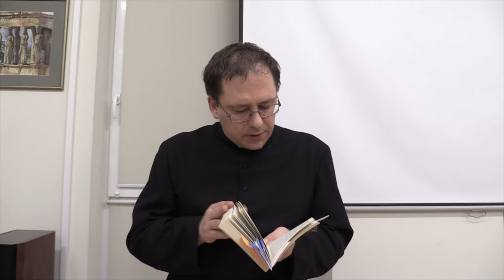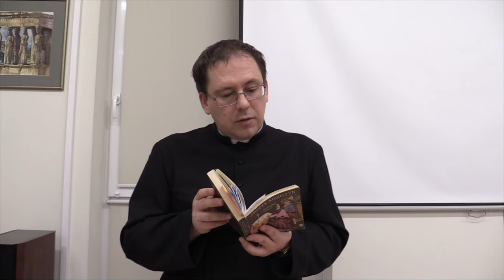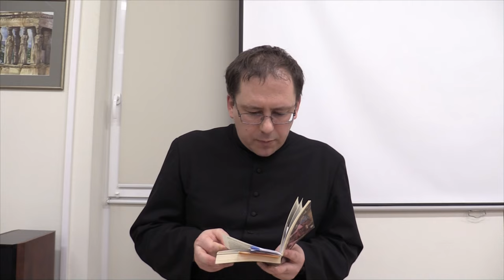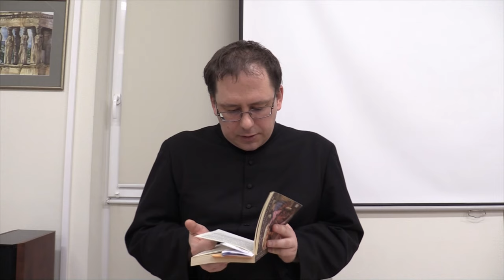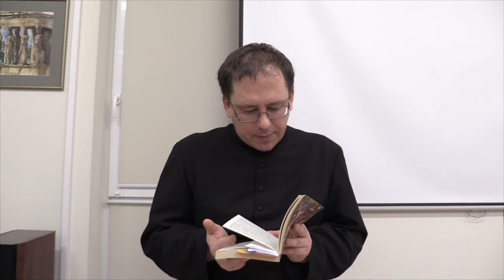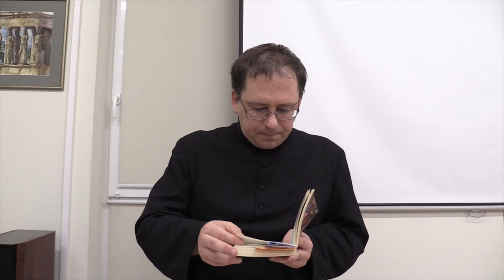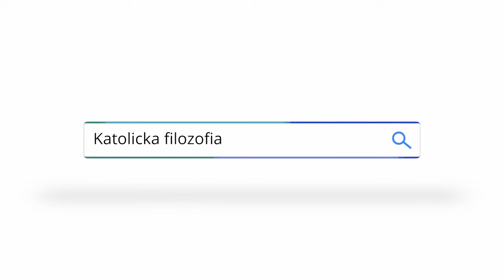Św. Augustyn i Manichejczycy - Spotkania z Akwinatą nr 35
Kolejny wykład w ramach cyklu filozoficznego "Spotkania z Akwinatą". ks. Piotr Dzierżak FSSPX